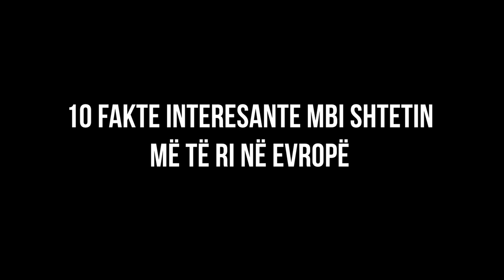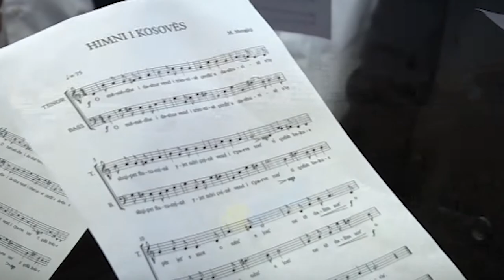Sot ditëlindja e Kosovës, 10 fakte interesante mbi shtetin më të ri në Evropë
Kosova shpalli Pavarësinë gjatë një seance të jashtëzakonshme parlamentare më 17 shkurt 2008.
Ndiqni videon për të mësuar disa fakte interesante dhe kuriozitete nga ajo ditë historike.

Gëzuar Pavarësinë Kosovë!